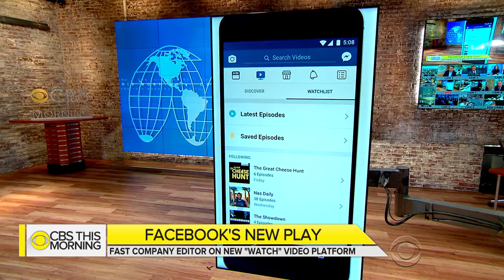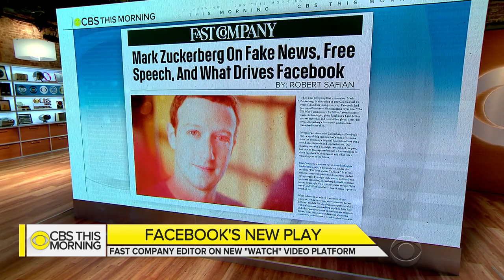Behind Facebook's "Watch" video platform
Facebook's new video platform is being launched today with original content just for viewing on Facebook. It's available to a select group of users. Disney is also creating its own streaming service and removing the company's content from Netflix. Fast Company editor and managing director Robert Safian joins "CBS This Morning" to discuss what this means for the way you find your shows, movies and videos.